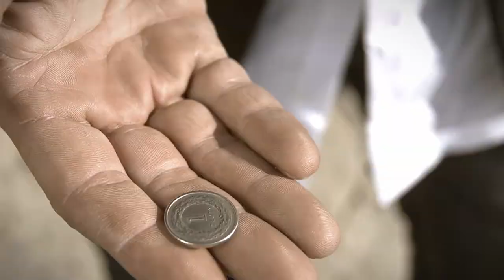commercial for Poland TV (full version)